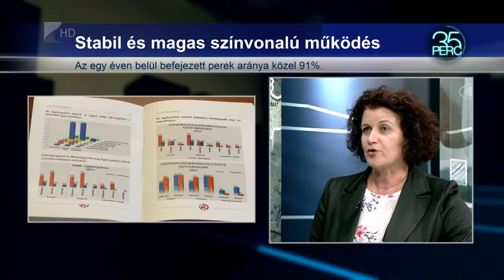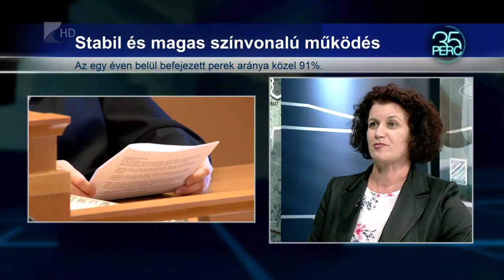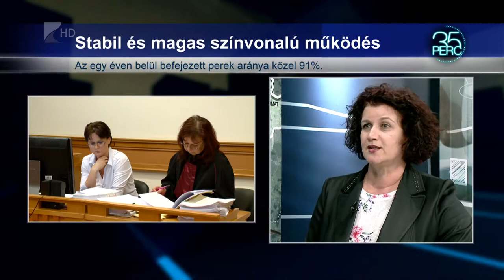35 perc / Évértekélő a Nyíregyházi Törvényszéken - Kölcsey Tv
Több mint 70 ezer ügy érkezett 2017-ben a Nyíregyházi Törvényszékre és az illetékessége alá tartozó bíróságokra.

 Ez az országos összérték valamivel több mint 5%-a. Az ügyek közel 50%-a digitálisan érkezett a törvényszékhez, ezért is volt fontos az a Digitális Minimum program, amelyet a dolgozók digitális felkészültségének mérése érdekében indítottak 2017-ben.

Dr. Nyakó Zsuzsanna, a Nyíregyházi Törvényszék elnöke elmondta, hogy a 2016 és 2015-ös évekhez képest ez egy minimális csökkenést jelent, de az összes országos érkezés 5,6 százaléka érkezett be a törvényszékre. Hozzátette: ami még fontos számadat, hogy több ügyet fejeztek be 2017 évben is, mint amennyi érkezett, így mintegy 1000 ügy maradt folyatamban.